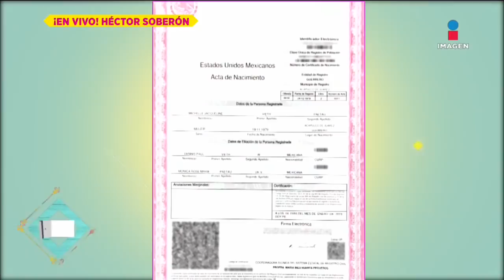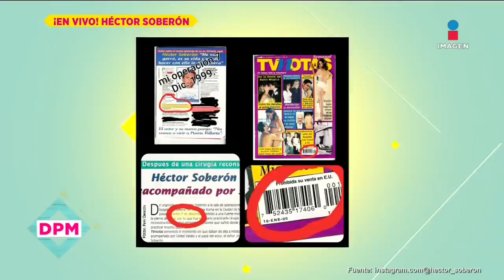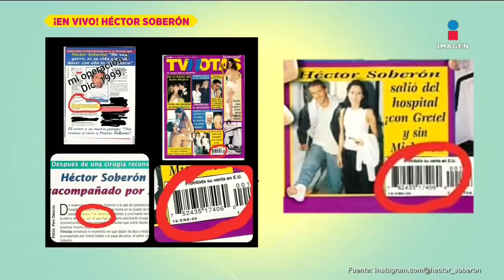Héctor Soberón: Michelle Vieth, brujería, Christian Aparicio y más | De Primera Mano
HéctorSoberón habla de MichelleVieth, el polémico video, la custodia temporal que obtuvo ChristianAparicio, su vida al ser corrido de famosa televisora y mucho más...